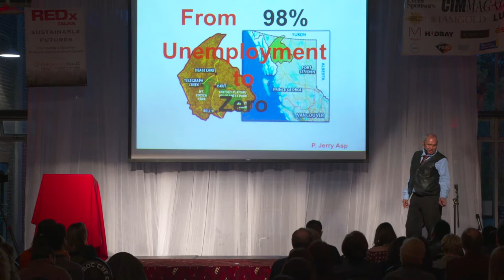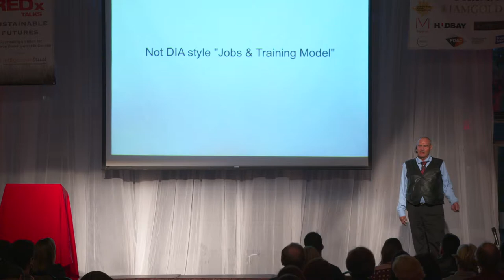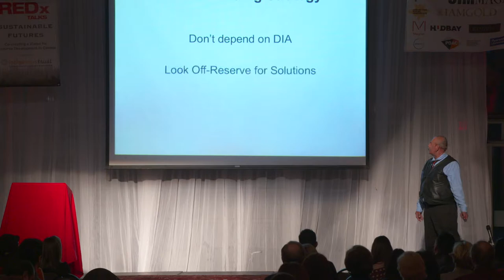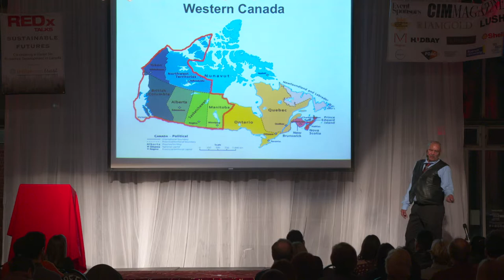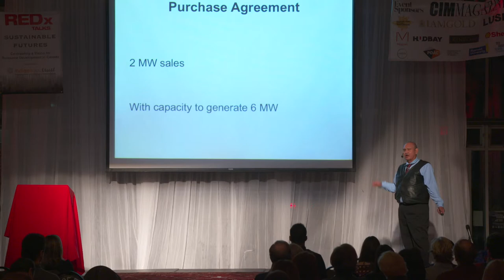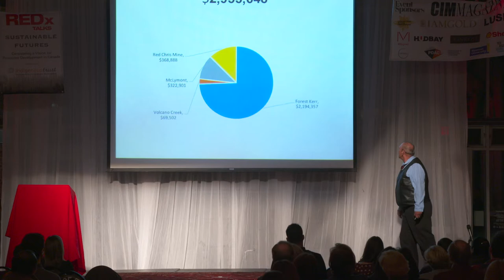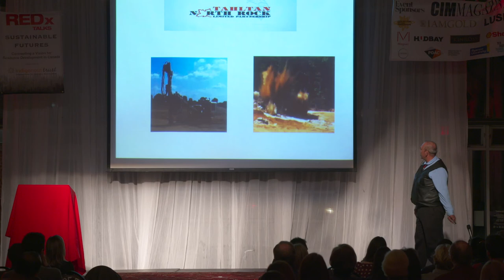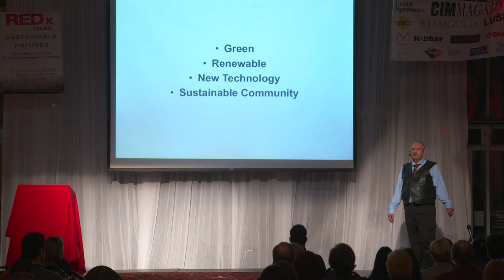REDx Talks Jerry Asp: Mining & Business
Jerry Asp talks Nation-Building model at the REDx Talks in Toronto 2018 hosted by Global Indigenous Development Trust.